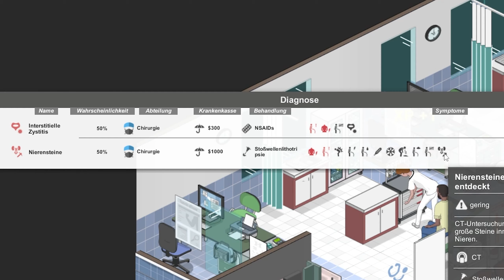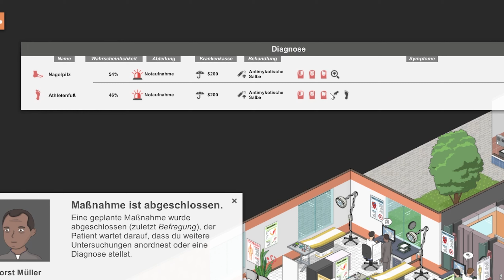Miris Adventskalender: Das elfte Türchen | Dr. Miri heilt Krankheiten in Project Hospital [deutsch]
24 Tage, 24 Spiele. In meinem diesjährigen Adventskalender will ich euch Spiele aus meiner Bibliothek vorstellen, die ich gerne spiele, die es aber bisher nicht auf den Kanal geschafft haben. Euch erwartet eine wilde Mischung unterschiedlicher Genres, ein Mix aus neuen und alten Spielen.